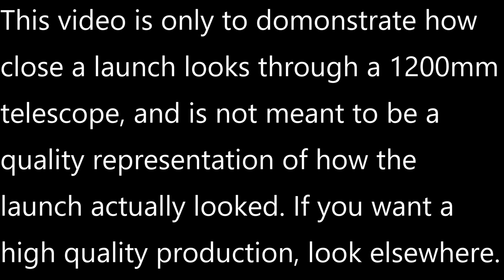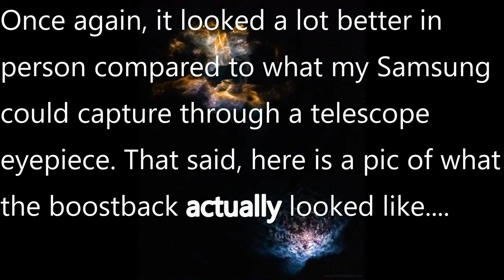Falcon Heavy Through a Telescope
Didn't turn out as nearly good as I hoped it would, but you've got to admit that's pretty close up.
Technically a 4K video but its an android camera from a 4 year old phone so quality is debatable.